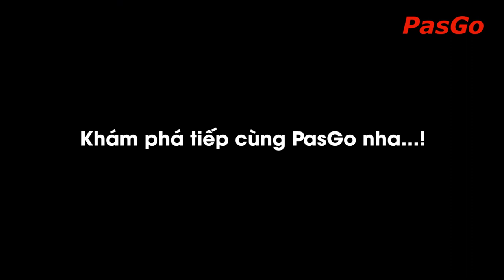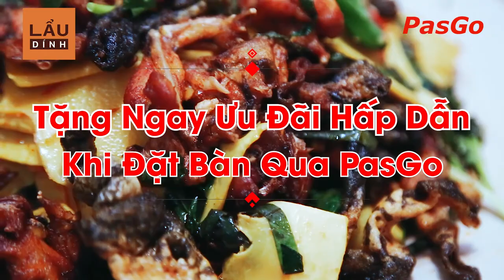Lẩu Dính số 2 Phan Văn Trị – Lẩu ngon giá mềm